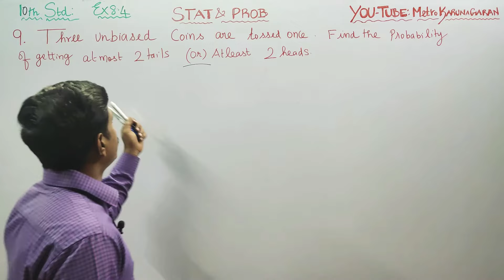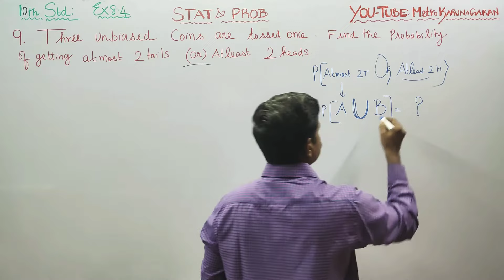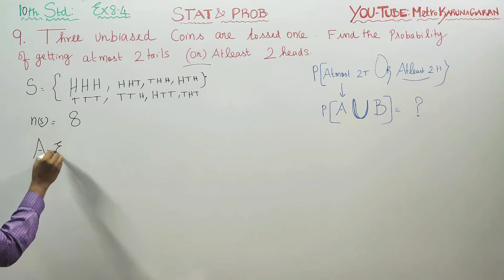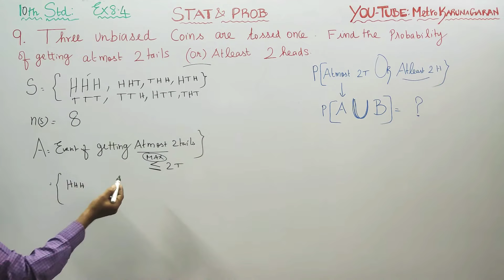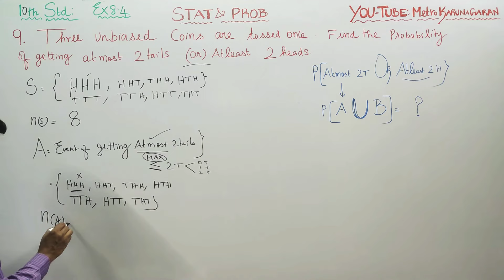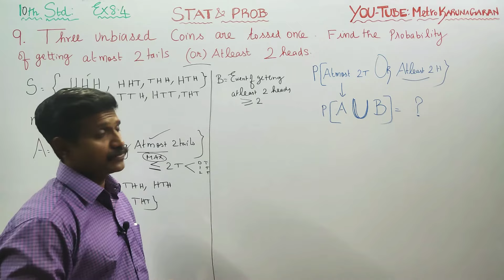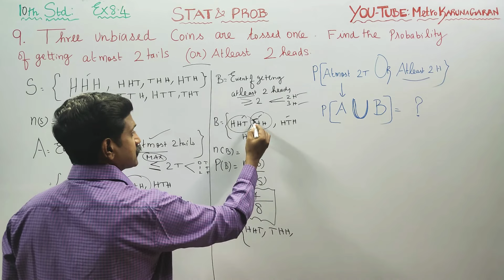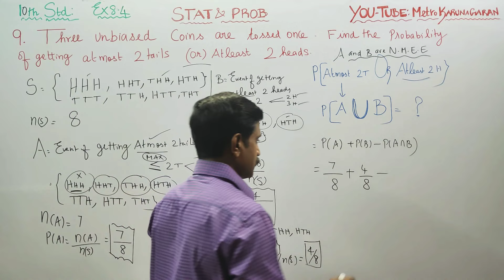10th Std Maths Ex.8.4(8) Three unbaised coins are tossed once. FIND the probability of getting atmos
10TH STD MATHS